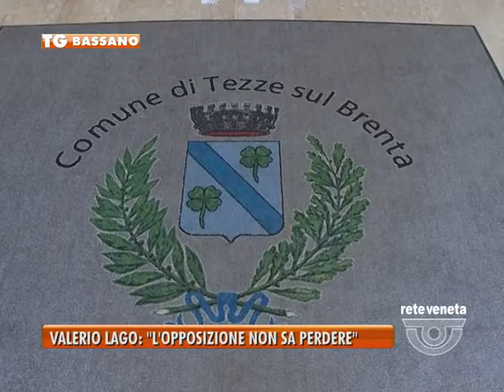BASSANO TG - 01/12/2015 - VALERIO LAGO: “IL VICE SINDACO E’ CON NOI”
BASSANO TG (martedì 1 dicembre 2015) - Rimane alta la tensione in consiglio comunale a Tezze sul Brenta.
Dopo gli attacchi delle opposizioni che accusano la giunta Lago di essere divisa e inefficiente, a rispondere e’ lo stesso primo cittadino.